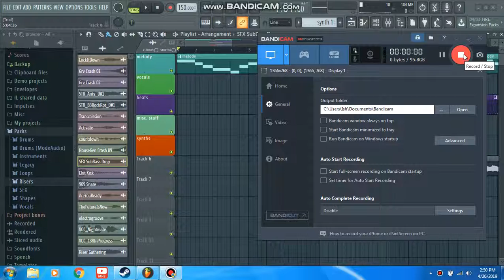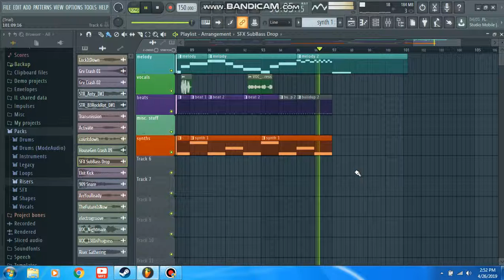GCG Cactus - Boss Mode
Another dark sounding song I made! Did pretty well with the synths in this one.

Genre:
-Breaks (0:00 - 1:46) (2:16 - 2:41)
-Trap (1:46 - 2:11)
[I know, i'm bad at trap for now. But later on, I will get good at creating trap music]